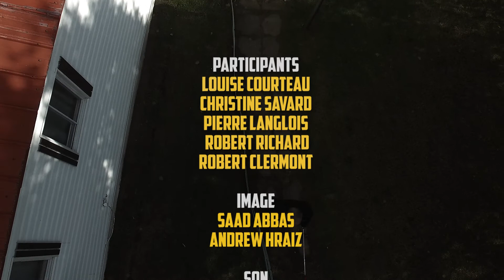Une journée à l'aveugle - épisode 1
Nous faisons la connaissance de Robert Clermont notre Guide...